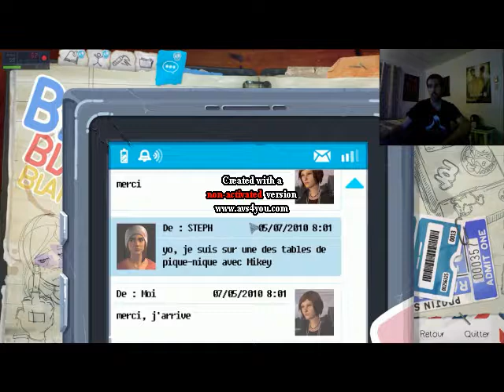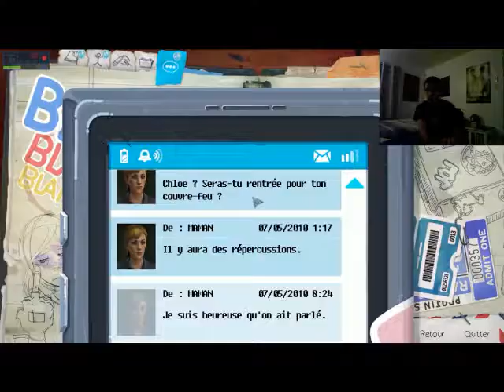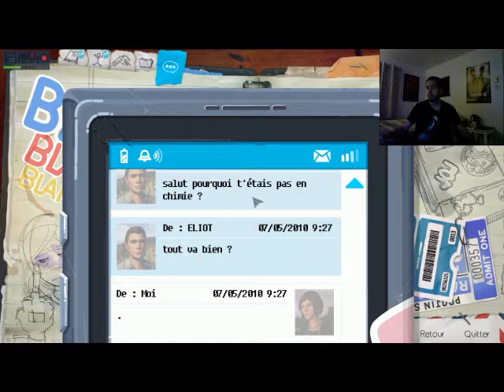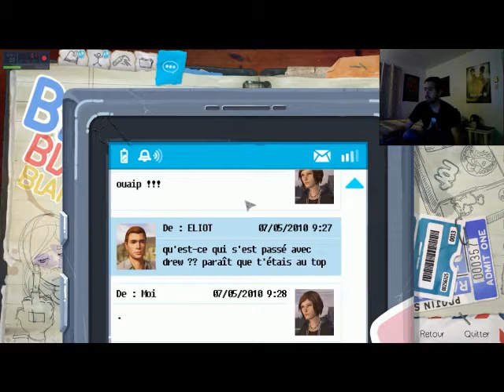Life is Strange Before the Storm (( cloe et rachel ))